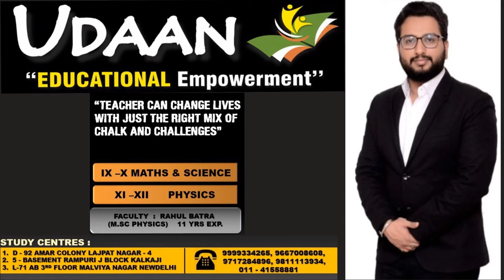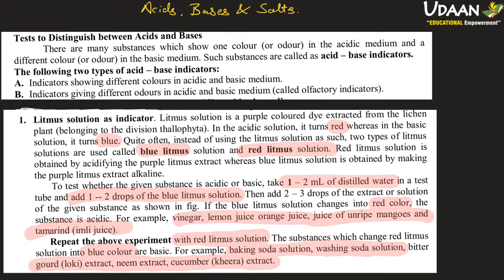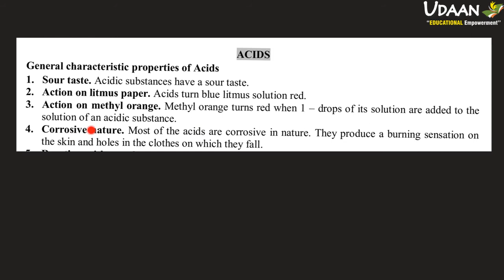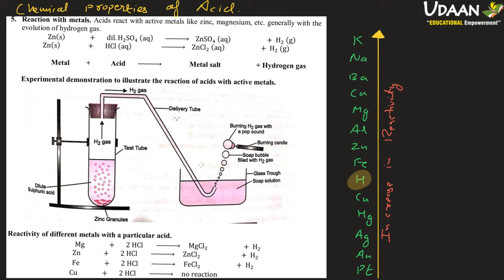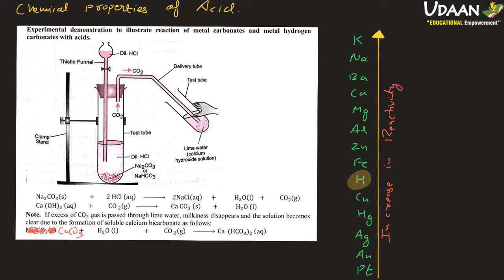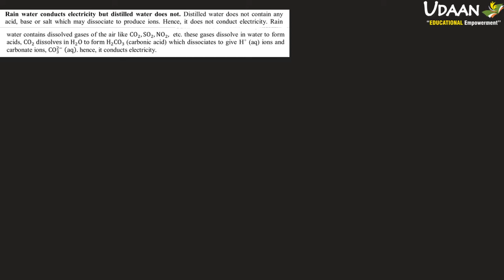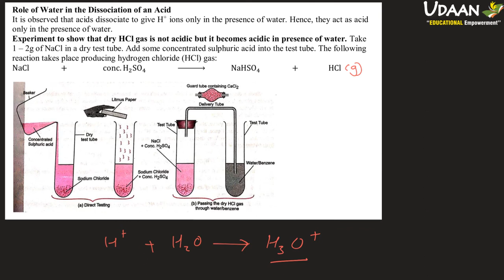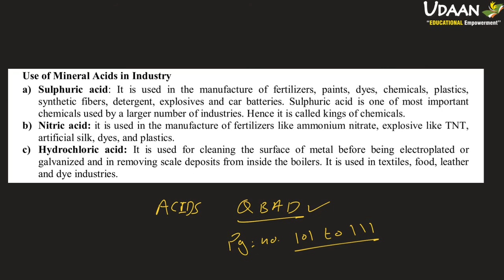X Acids, Bases, & Salts-1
This lecture explains how to differentiate between acid, bases & salts with help of indicators. Types of acids and their physical and chemical properties along with their industrial uses.